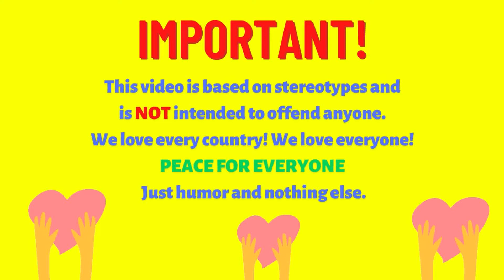Roblox in Different Languages! New meme with Roblox in Google Translate! adopt me roblox meme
This is Roblox in Different Languages Google Translate! Characters from roblox in Different Language meme!

3L - Tiny Little Adiantum
En "Er" Mundo España Cañi